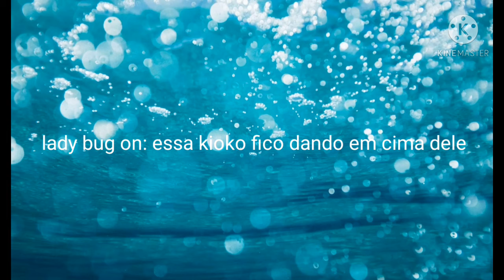mini filme ) entre super herois